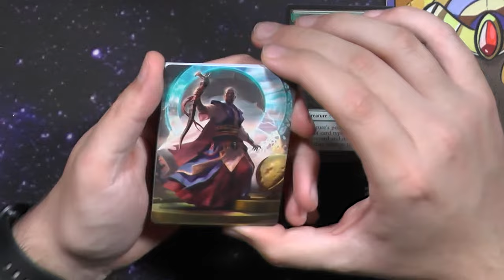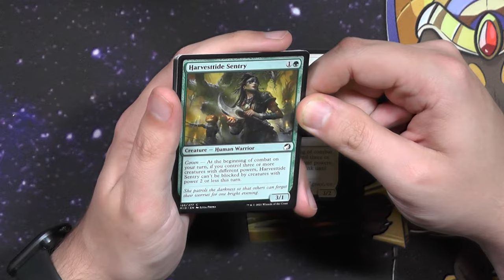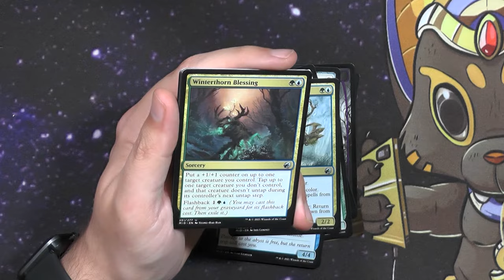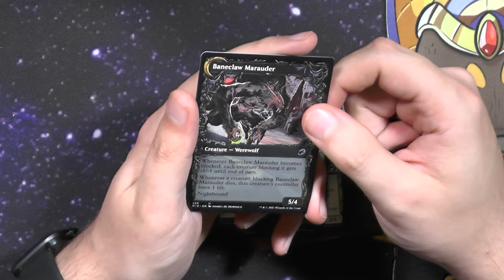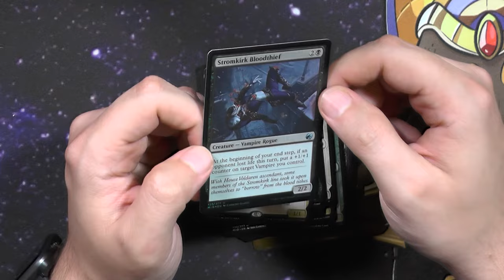Midnight Hunt Set Booster516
Dieses Format (auch Crack a Pack genannt) ist einfach für mich weiter ein Herzens Projekt.
Vorallem diese Woche wo ich mit den Thumbnails etwas spiele :)

Intro